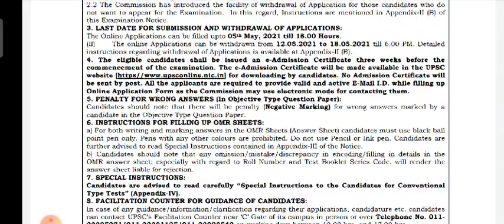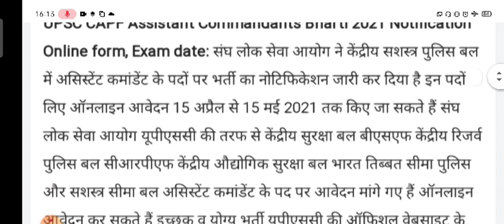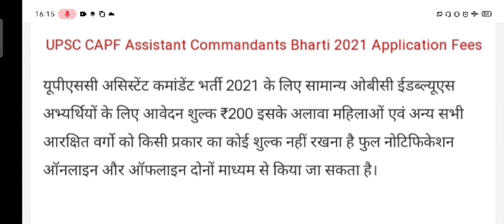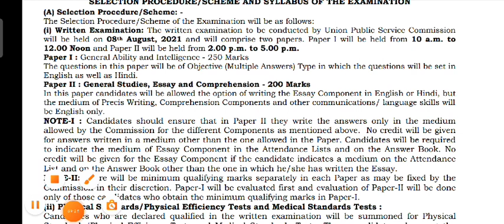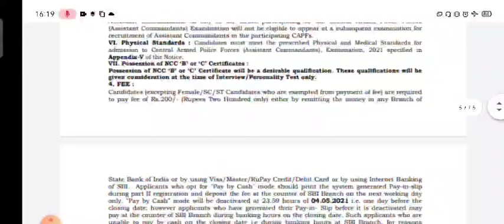UPSC New Recruitment 2021 | SSB , CRPF , BSF , ITBP , CISF Bharti 2021